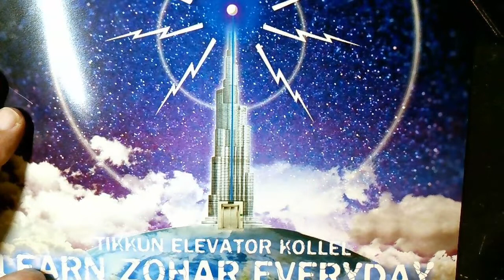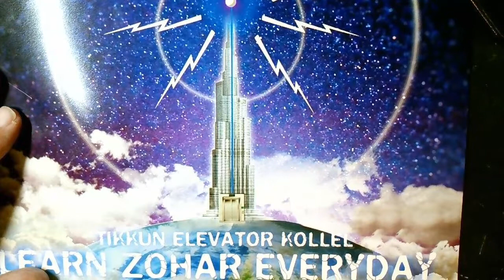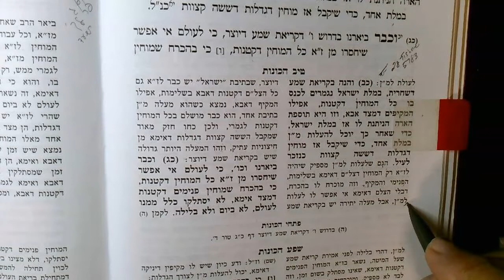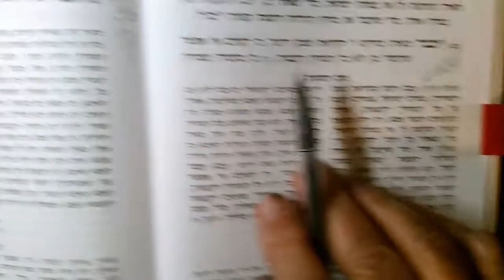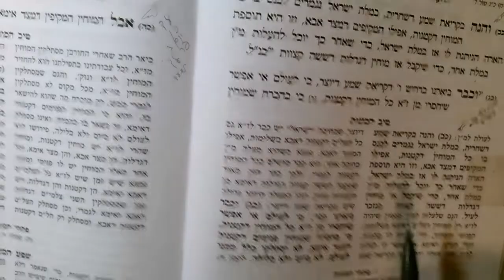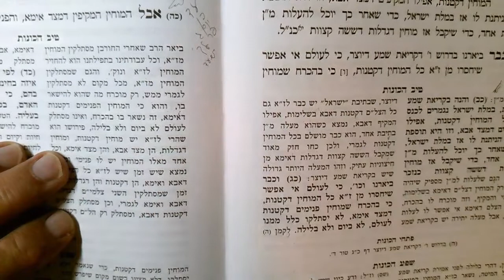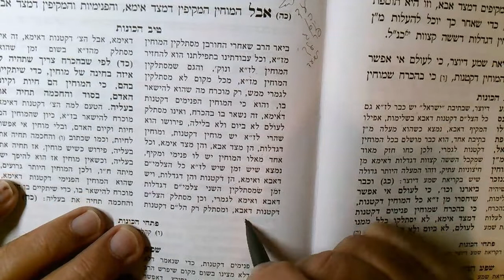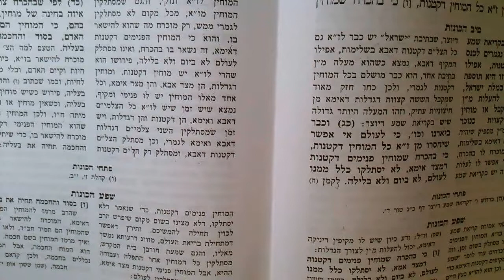ARI Kriat Shemah 8 Cheshvon 5783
Magic word. Yisroel...ZA..never lose your Mochin